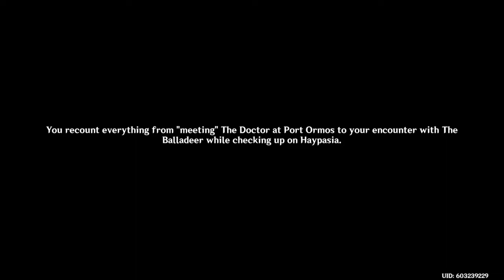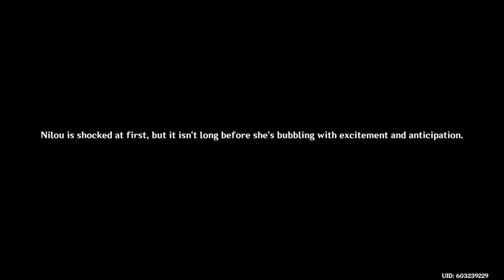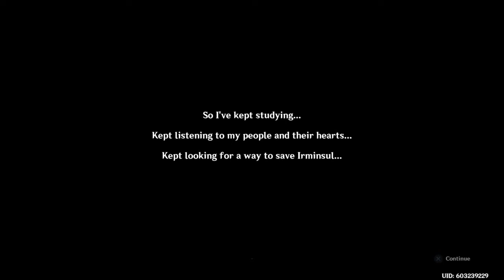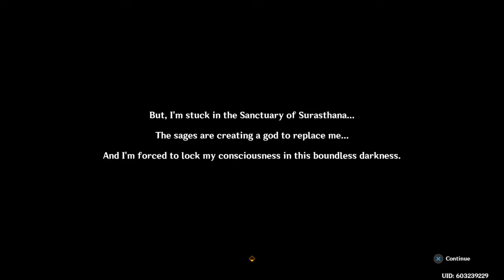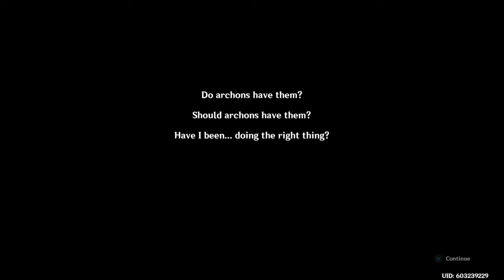Archon Quest "Chapter III: Act V - Akasha Pulses, The Kalpa Flame Rises" (Part 2 of 5)